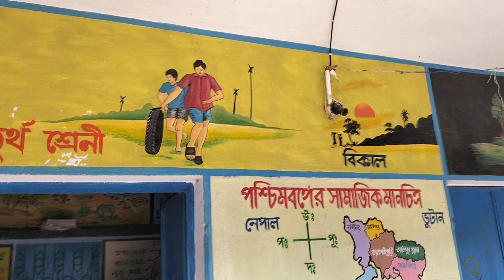Kuchh ek anokha gaon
Gaon Ki Kahaniyan: Dil Se Dikhaya Mera Safar | Vlog